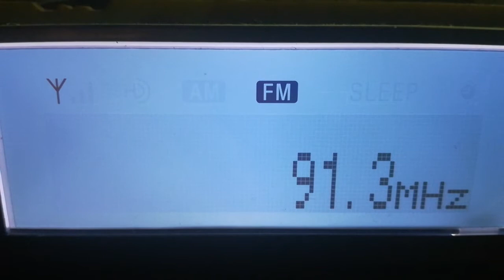[tropo] 91,3 - SR P1, Kalix/ Långträskryggen, Sweden, 990 km // web, 27th September, 2017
27th September, 2017 at 07:39 UTC

ID // web at 0:27, the same as at the beginning of record

My ever farthest tropo catch from Sweden